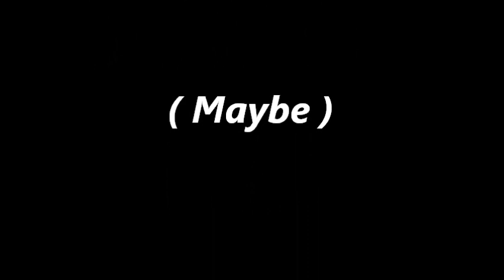YouTube Creator Day Miami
Was invited to a YouTube creator day in Miami...was hesitant to go, but glad I did. Learned some things and got a little break from work.